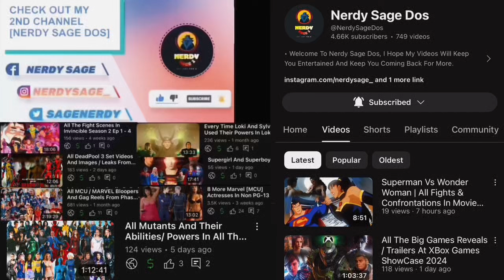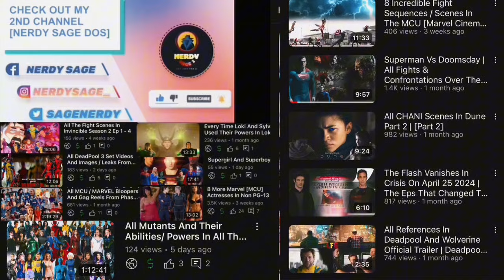YouTubers React To CRAZY OPENING BATTLE / FIGHT | Arcane S2 Ep 9 Battle Scenes Reaction Mashup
• REACTORS •

  - CinePals
  - The Reel Rejects
  - Magic Magy Anime
  - ANGELINA
  - The Normies
  - AlsoMij Reacts
  - The Homies
  - Emme Reacts
  - The Media Knights
  - Studio Gek

• First Time Reacting To All The Cinematics Of League Of Legends | LEAGUE OF LEGENDS REACTION (Part 2)

• Captain America Vs Black Panther Full Scene | Marvel 1943: Rise Of Hydra Unreal Engine 5 Cutscene

1- Please  👏
3- Like ❤
4- Share